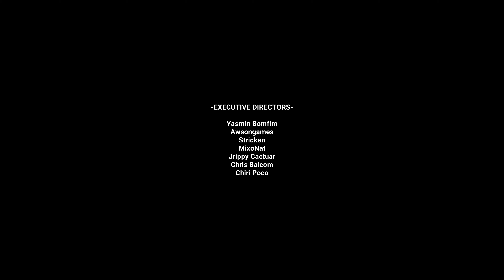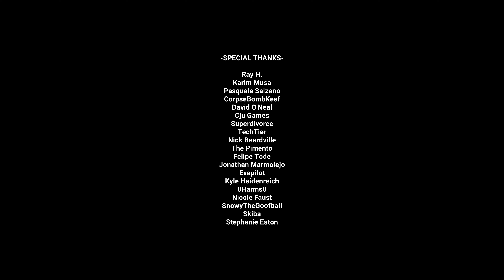Deer - Full Indie Game Walkthrough (4K)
In "Deer," you step into the shoes of a hunter aiming to hunt deer.
This video was recorded in 4K resolution at 60 frames per second (fps).